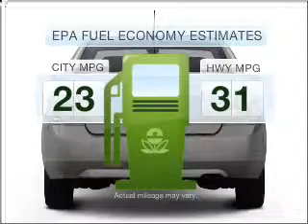2007 Ford Fusion - Marietta GA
Year: 2007
Make: Ford
Model: Fusion
Trim: I4 S
Engine: 2.3 liter inline 4 cylinder 16 valve
Transmission:
Color: Maroon
Mileage: 62428
Address:
789 Cobb Parkway